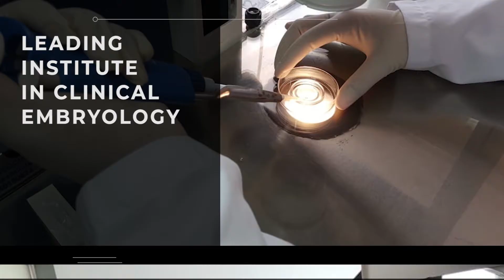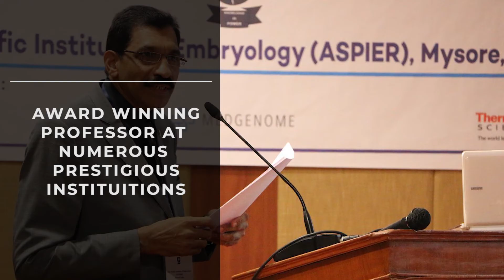Asia Pacific Institute of Embryology (ASPIER) - Mysuru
ASPIER imparts knowledge in Clinical Embryology and Pre-implantation Genetics through certificate and master courses. ASPIER’s focus is to create world class embryologists’ with the right skills and knowledge. ASPIER has already trained more than 500 in Clinical Embryology and is the only Institute in the world that offers MSc in Clinical Embryology in combination with Pre-implantation Genetics